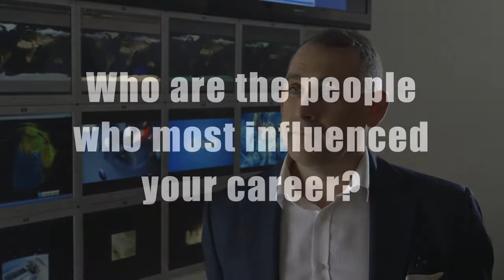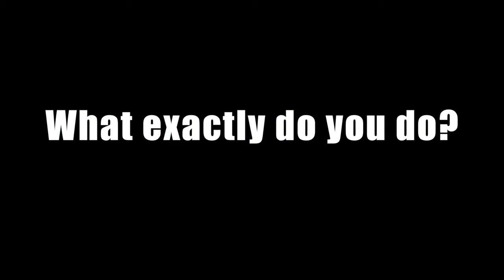STEM Careers in Space - Rory Fitzpatrick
In this interview Rory Fitzpatrick, Chief Executive Officer in the National Space Centre Cork, talks about himself and his career. To learn more about STEM careers have a look